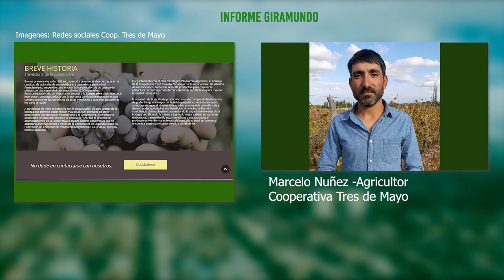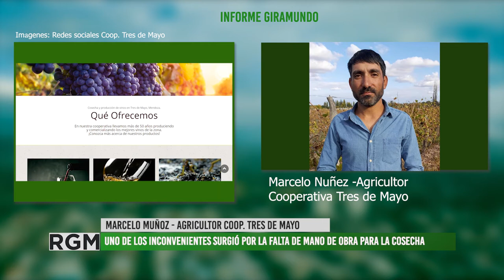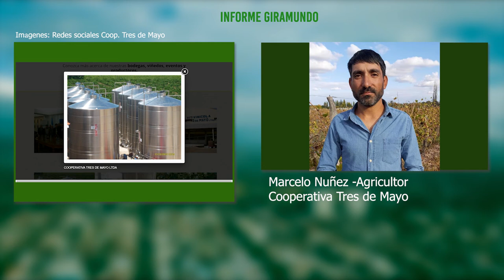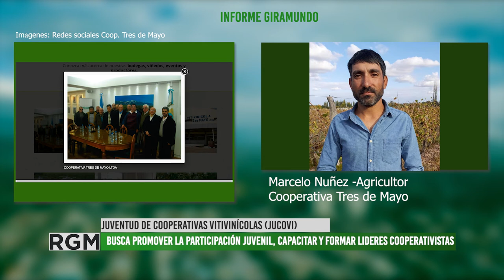Cooperativa Tres de Mayo, una gran producción con base en el trabajo cooperativo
Estuvimos en conversación con Marcelo Nuñez, agricultor de la Cooperativa Tres de Mayo y vicepresidente de la Juventud de Cooperativas Vitivinícolas (Jucovi) quien nos brinda detalles de la temporada de vendimia, sus resultados y dificultades
La Cooperativa tres de Mayo, fue fundada en el año 1965. Surge por la voluntad de un grupo de productores que tuvieron una visión: a través de la integración y del sistema cooperativo podían cumplir mejor sus objetivos económicos y sociales. La bodega de la cooperativa, se encuentra ubicada en el distrito de Tres de Mayo, en el departamento de Lavalle, al norte de la provincia de Mendoza, a 38 kilómetros de la ciudad.
Esta entidad se dedica a la producción y venta de vinos y mostos a granel, que luego entrega a Fecovita.